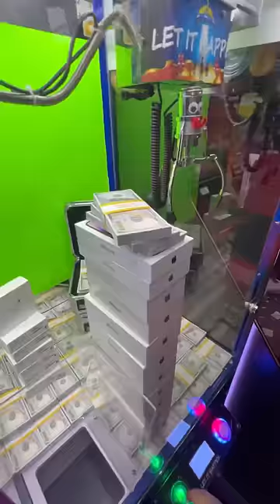$40K iPhone Claw Machine WIN 😧